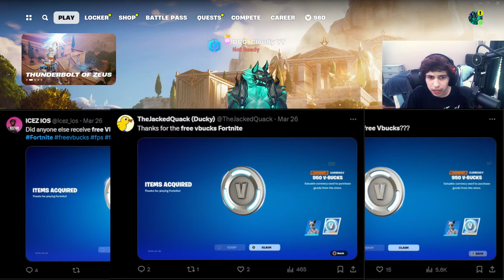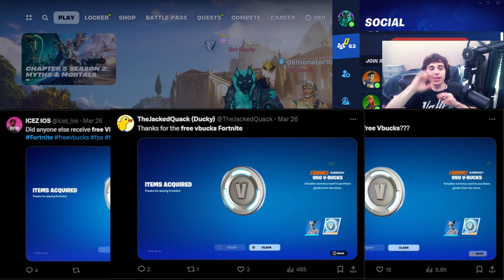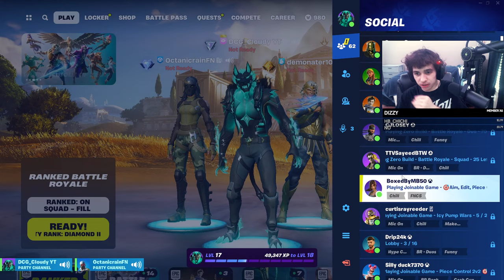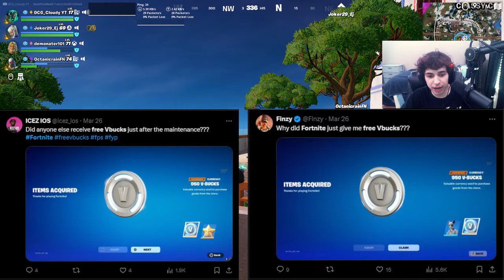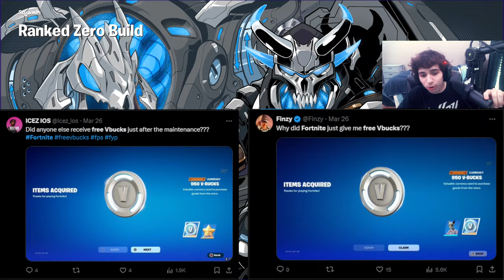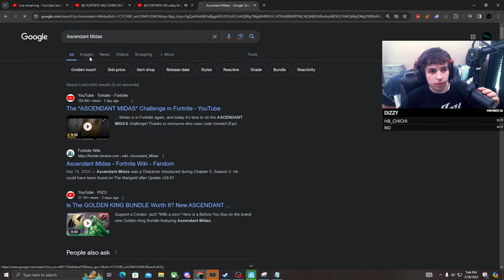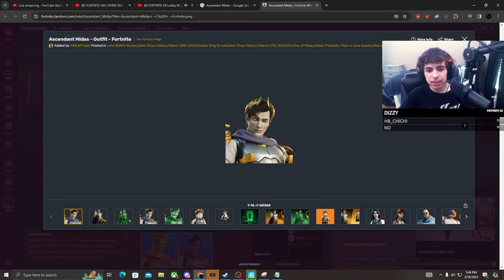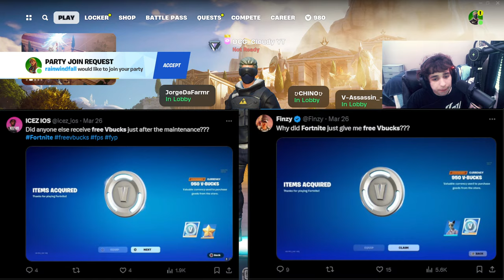FORTNITE HAS GIVEN OUT FREE V-BUCKS to MOST PLAYERS! (Season 2) 🎁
$1 - Pikachu Leroy Jenkins
$2 - Dababy
$5 - Raining Money
$10 - Mr. Krabs
$100 - Snoop Dogg